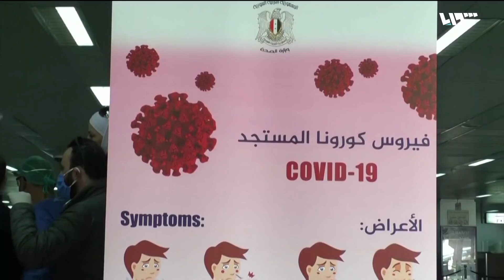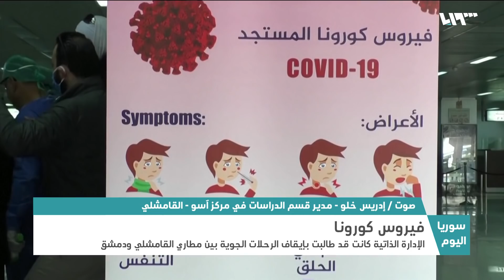قسد تتخوف من "كورونا الأسد".. ومناطقها تعيش حالة توتر وترقب | سوريا اليوم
إعداد: عصام اللحام – عبد القادر ضويحي
تقديم: وسيم الأحمد
الضيوف:
حسن النيفي: كاتب ومحلل سياسي - غازي عنتاب
الدكتور منال محمد: الرئيس المشترك لـ"هيئة الصحة" لدى "الإدارة الذاتية" - القامشلي
الوصف:
شرقِ سوريا حيث تواجُهُ الإدارةُ الذاتيةُ تهديداً فعلياً بوصولِ فيروس كورونا من مناطقِ نظامِ الأسدِ عبرَ مطارِ القامشلي والمعابرِ بشقّيها الرسميِّ وغيرِ الشرعي.. دفعةٌ ثانيةٌ من المسافرينَ قادمين من دمشقَ إلى القامشلي تمَّ حجرُهم ناهيك عن اتهاماتٍ متواصلةٍ من القائمين على الأوضاعِ في شرقِ الفراتِ للنظامِ ومواليه بتهديدِ الأمنِ الصحيِّ في المِنْطقةِ، وتصاعدَتْ هذهِ الاتهاماتُ مع تسريحِ قواتِ الأسد لجزءٍ من قواتِهِ والذين عادُوا إلى قُراهم وبلداتِهم في شرقِ سوريا..

هوتبيرد HD
V 12520